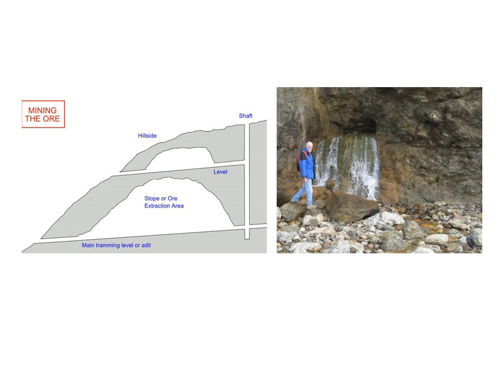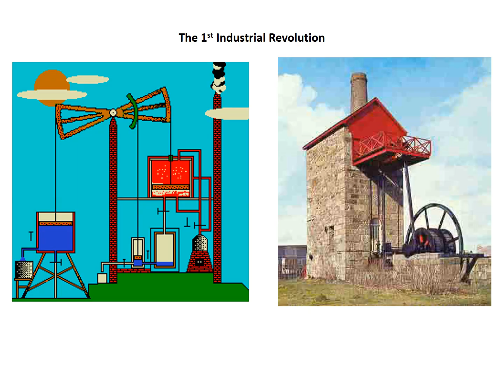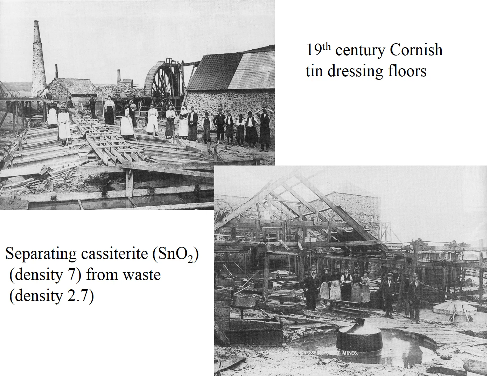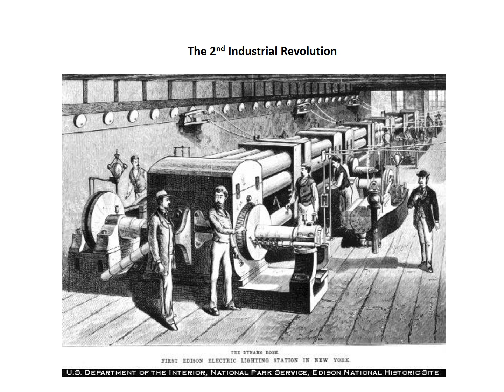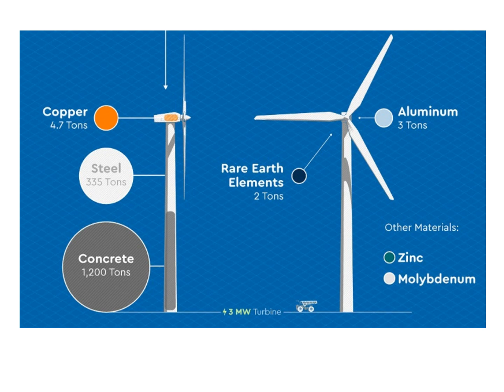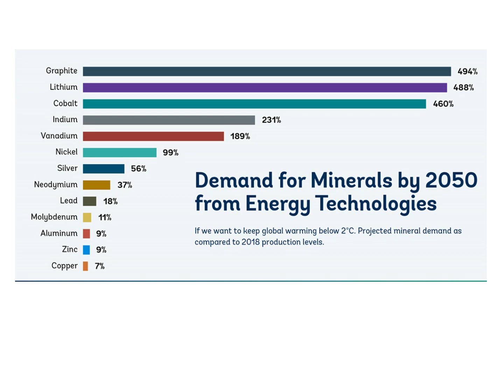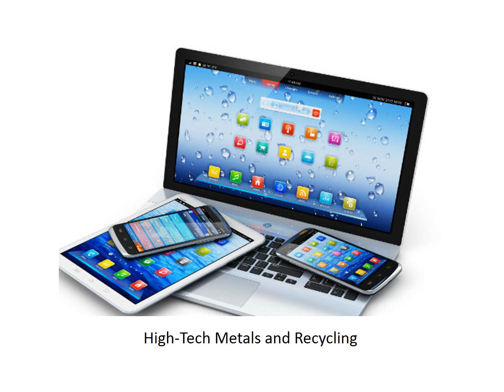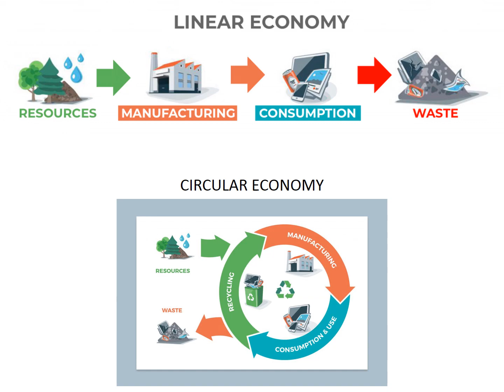The Crucial Importance of Mineral Processing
Barry Wills, of MEI, UK, and Editor-in-Chief of Minerals Engineering, shows how mineral processing is perhaps the world's most important technology and why it is increasing in importance as we enter the 4th Industrial Revolution and the quest for a circular economy